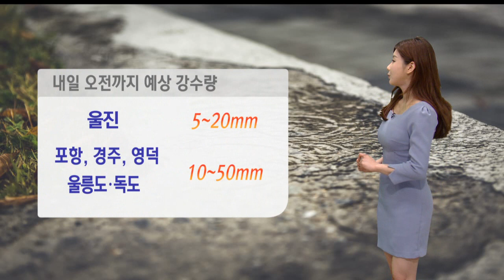오늘 오전부터 '봄비'...내일까지 5~50mm (2021.04.12/뉴스투데이/포항MBC)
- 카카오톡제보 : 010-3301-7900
- 카카오톡ID : PHMBCJEBO